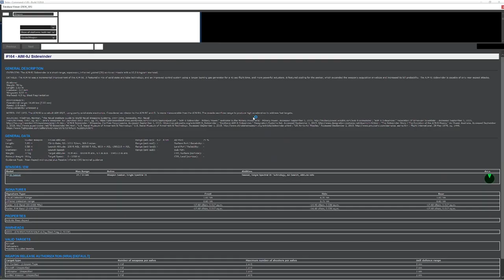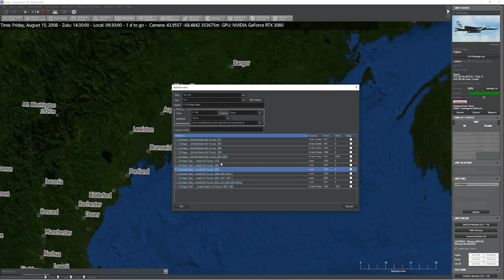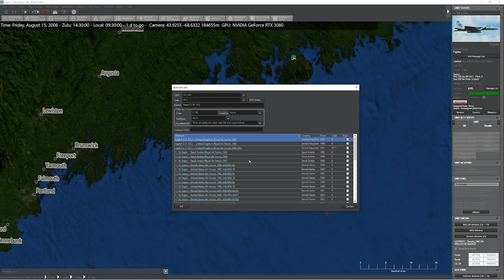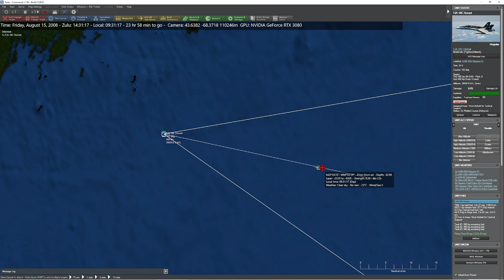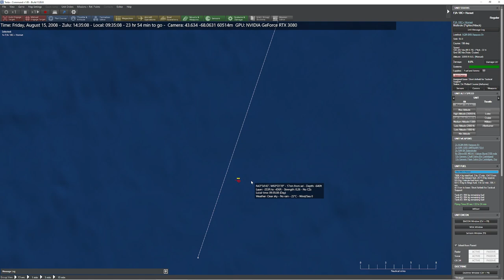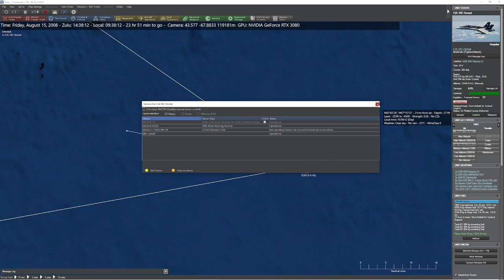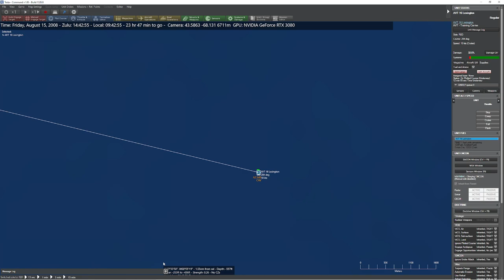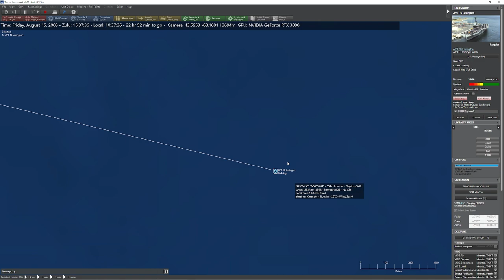C: MO - Aspect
In this video, we take a look at the importance of target aspect when engaging.